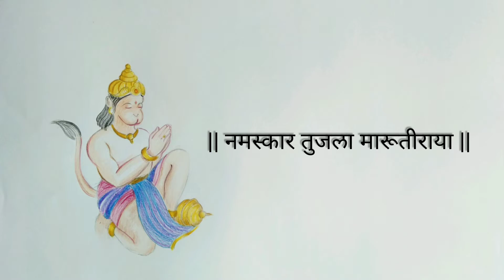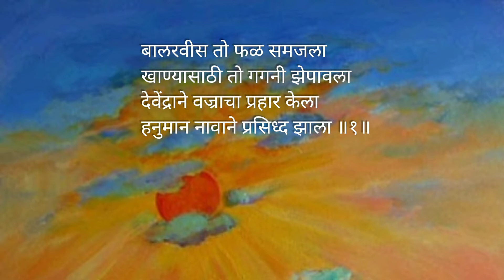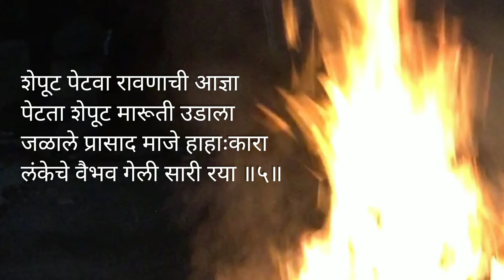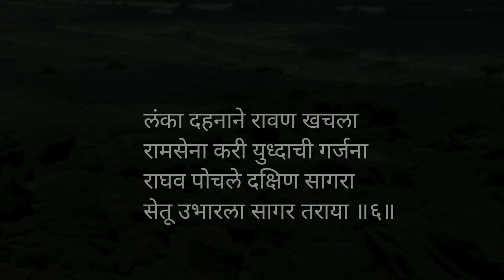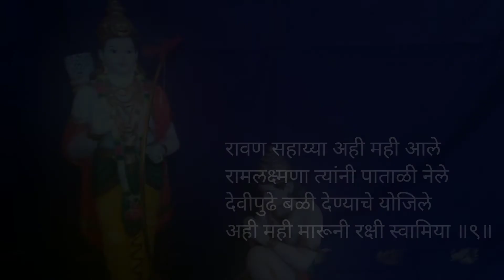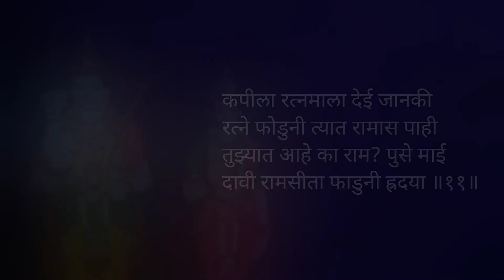हनुमान जन्मोत्सव विशेष कविता | मारूतीचे मराठी कथा काव्य | NIRMIKA Arts | Poem of Hanuman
# Pencil drawing of Hanuman by Deepali Sagade # हनुमान जन्मोत्सव विशेष कविता # मारुतीचे मराठी कथा काव्य # नमस्कार तुजला मारुतीराया # Hanuman Poem # मारुतीचे चित्र # Maruti story in poem # NIRMIKA Arts #

About Deepali Sagade:
Deepali Sagade is an Indian Artist. She likes to paint creative landscapes in acrylic and watercolour. She is passionate about various moods of nature and reflections.

Material used in this drawing :
Drawing paper, artist's colour pencils

NIRMIKA Arts
Create Yourself !
NIRMIKA means the Creator.
Our basic nature is creation and deriving joy from it. Art is a way to express and lighten our spirit. Art can inspire and allow people to see things from different perspectives. Art gives meaning to our lives. Dream it. Believe it. Create it.